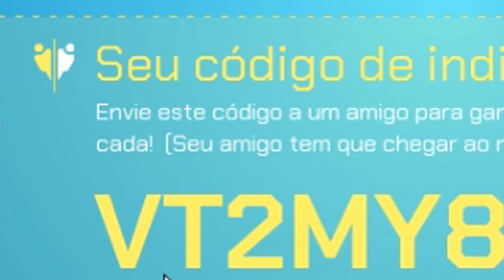jogadas inteligentes pra fritar o cérebro (splitgate)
jogadas inteligentes pra fritar o cérebro de alguem com o qi negativo como eu no splitgate, um novo game de fps gratis legalzin.
se tu procura as 1top 10 jogadas mais é inteligentes aqui msm.

musicas do video:
Hella Maker - Incessantly Loud
misterE - Gentlemen's Ball
Mittens  - Azsua
misterE - Placebo
Aymax - Sleep Soon